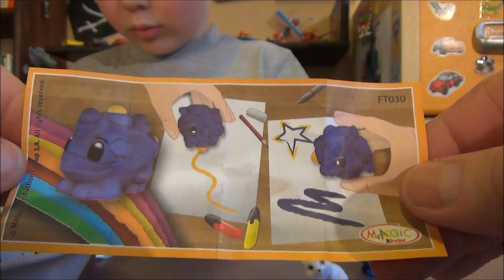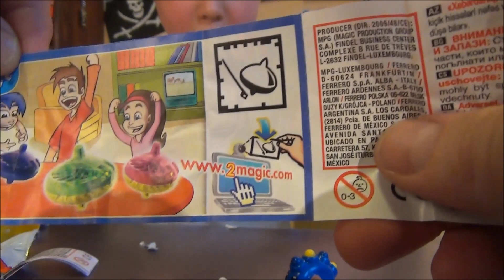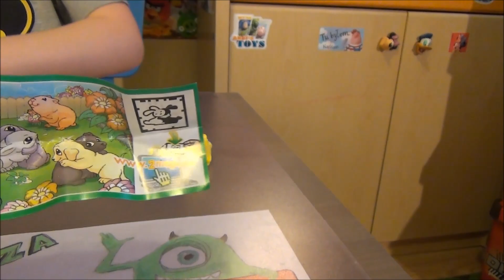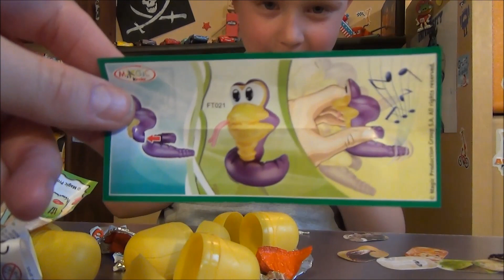8x KINDER Niespodziaka SURPRISE EGGS Jajka Niespodzinki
Euzebiusz ma 5 lat, wybrał sobie to imię zainspirowany książką Mikołajek i właśnie na swoim kanale przedstawia ciekawe zabawy oraz SUPER zabawki. Zapraszamy do subskrypcji aby nie umknęły Wam kolejne odcinki. W tym obejrzycie Kinder Niespodzianki!